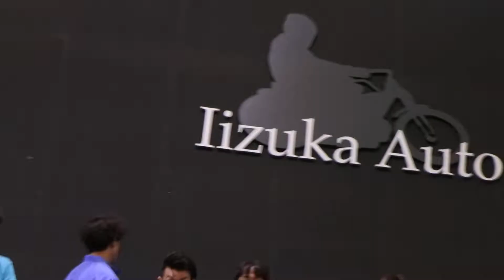飯塚オートレースファン感謝デー2018 飯塚オート IIZUKA AUTO ファンカンオープニングイベント YouTubeアクセスNo.MVI 0488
飯塚オートレースファン感謝デーに初めて行って来ました。
スーパービッグチョコ早食いレース、コーラ早飲みレースや佐賀牛丸焼き最高級牛の振舞肉、そして、豪華賞品が当たる大抽選会など楽しさいっぱいイベントいっぱいオートレースファンみんなでファンカンへGO！